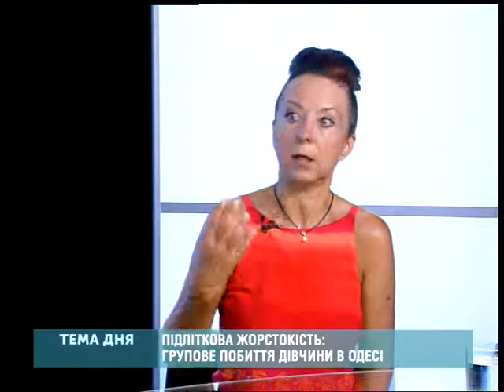"Тема дня" (від 06.08.2018) Підліткова жорстокість: групове побиття дівчини в Одесі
27-го липня група підлітків жорстоко побила свою знайому. Ця подія набула розголосу після оприлюднення волонтерами відео, яке знімала подруга побитої. Про підліткову жорстокість та про те, як це явище викоренити, сьогодні поговоримо у "Темі дня".
В студії - кандидат психологічних наук, доцент кафедри загальної психології ОНУ. ім. І. І. Мечникова Ванда Буганова.